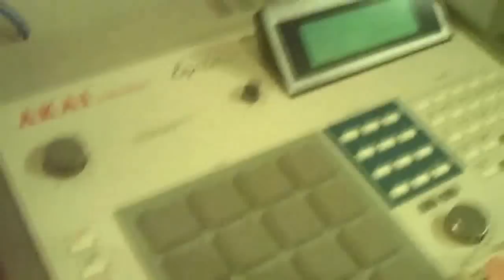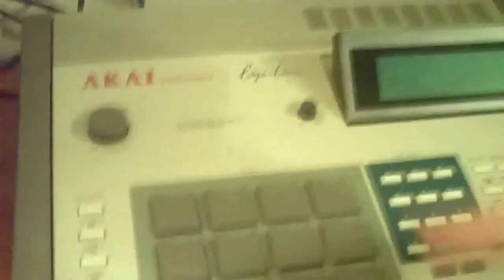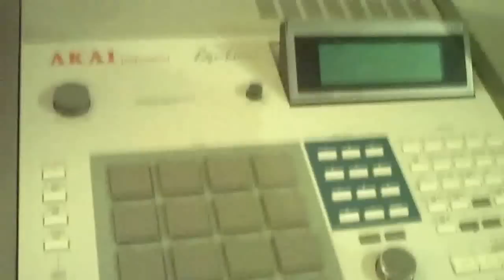DOAM PEACE & CALAMITY CHRIS DXA on MOTIF ES and MPC 60 pt2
PROGRESSION LP ON ITUNES NOW

DoamPeace and Calamity making of the song "FRESH FOR NOW" from the upcoming DXA mixtape TheMovement:Continued Progression.

Doam is on the Motif and Calamity breaks down a beat on the MPC 60

DXA Progression LP available on DXARMY.COM

Lookout for Continued Progression Free Mixtape dropping early summer

DXA-Interlude Prod. by OZ